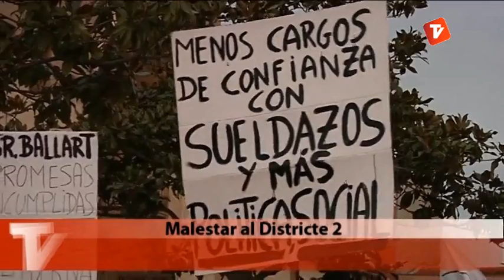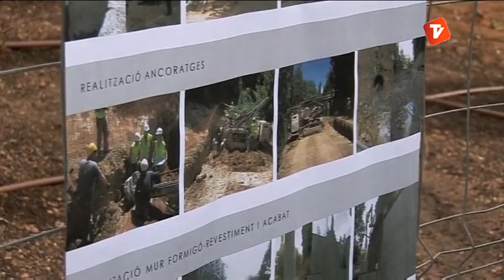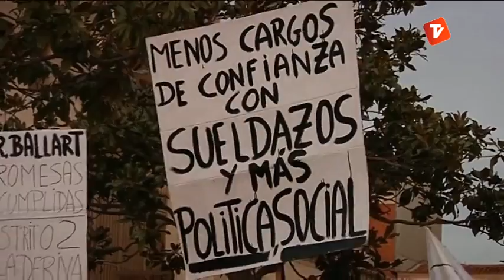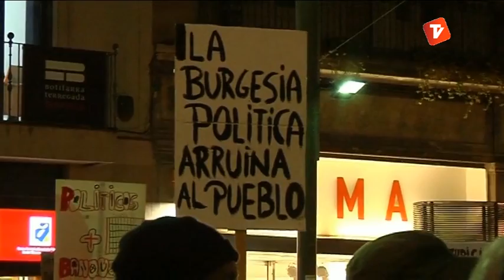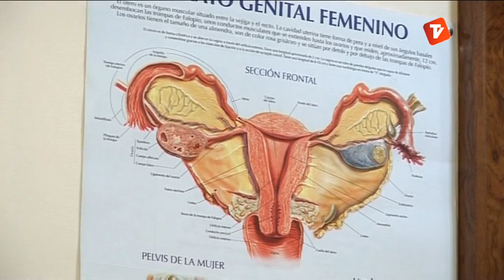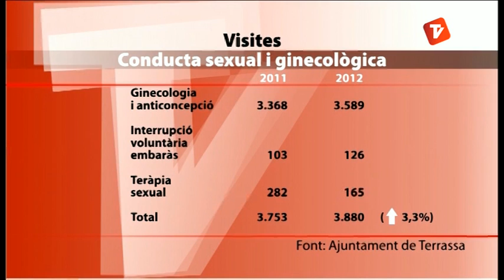Notícies Tarda 15-02-13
Notícies tarda de Canal Terrassa Vallès d'aquest divendres 15 de febrer de 2013, presentat per Laura Contreras.